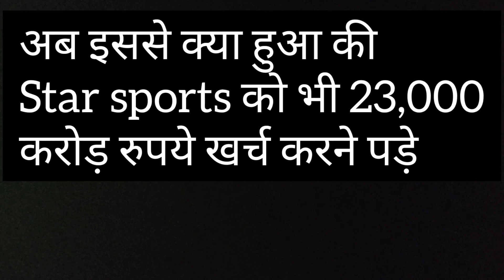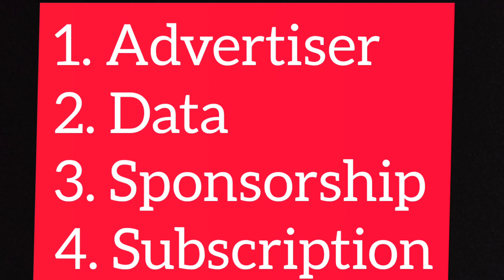Jio cinema फ्री में IPL दिखाने के बाद भी करोडों रुपये कमा रहा है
1. Why jio cinema streaming IPL
     Total free for all operators
      user?
2.  Earning sources of Jio
      Cinema?